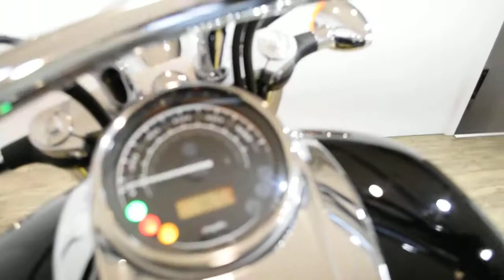2015 Honda Interstate | Used motorcycle for sale at Monster Powersports, Wauconda, IL